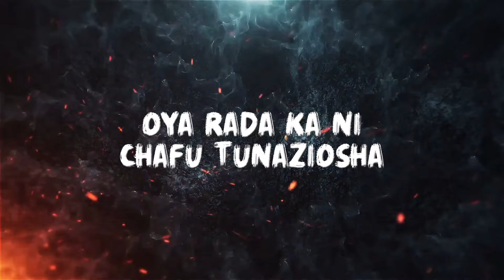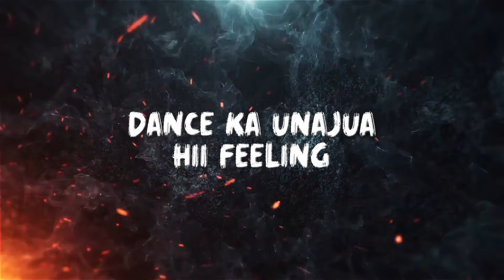iPhoolish, Joefes, Unspoken Salaton, Katapilla - Usicatch Feelings (Lyric Video)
"Usicatch Feelings" by iPhoolish, Joefes, Unspoken Salaton, Katapilla | Official Lyrics Video